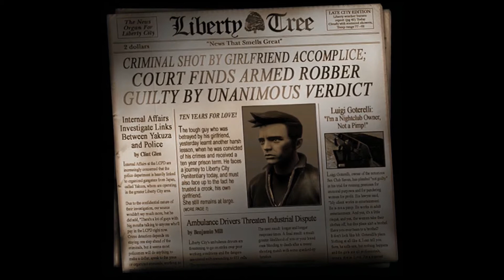Grand Theft Auto 3 (Definitive Edition) C1 # 28 - Bomb Da Base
Mission Objectives:
• Go to 8-Ball Autos.
• Take 8-Ball to Portland Harbour.
• Go to the vantage point.
• Protect 8-Ball.